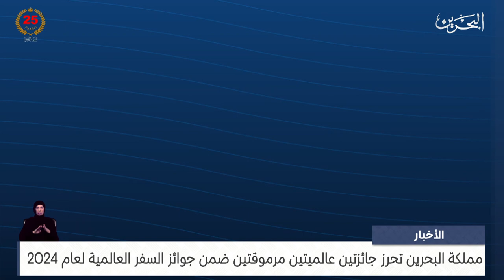مركز الأخبار : مملكة البحرين تحرز جائزتين عالميتين مرموقتين ضمن جوائز السفر العالمية لعام 2024